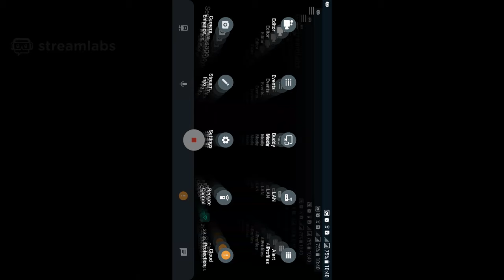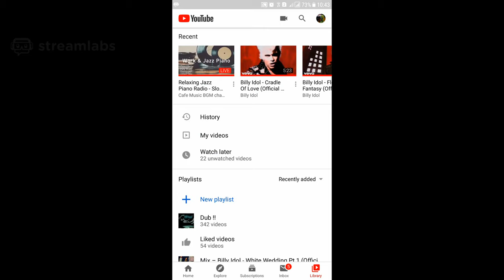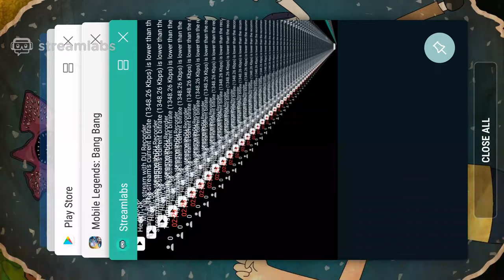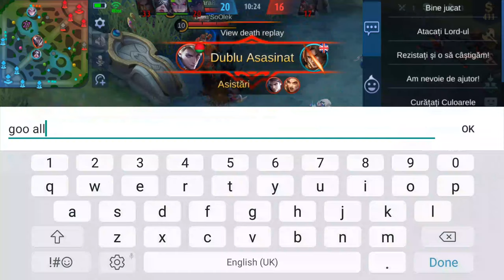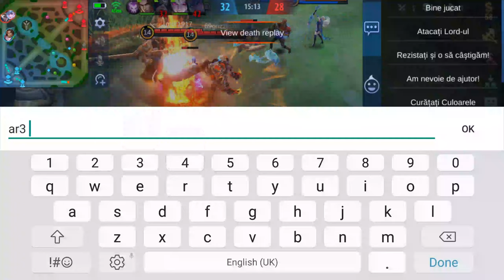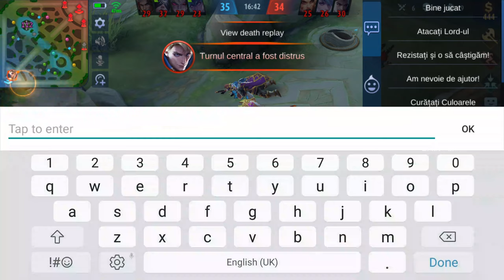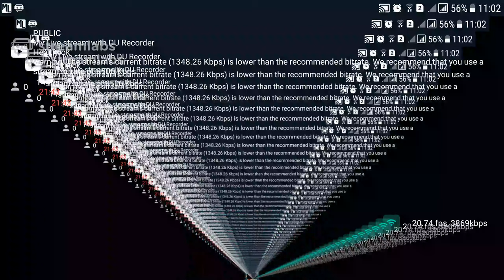My Live stream with DU Recorder